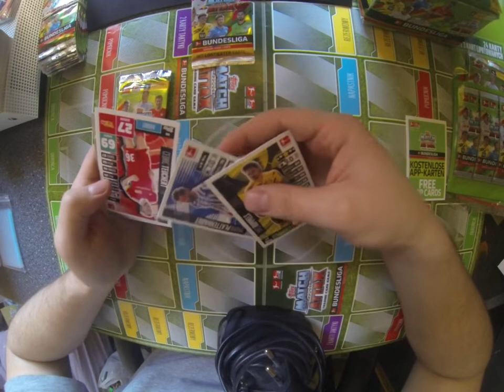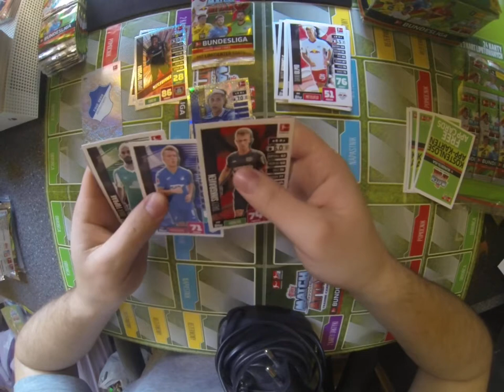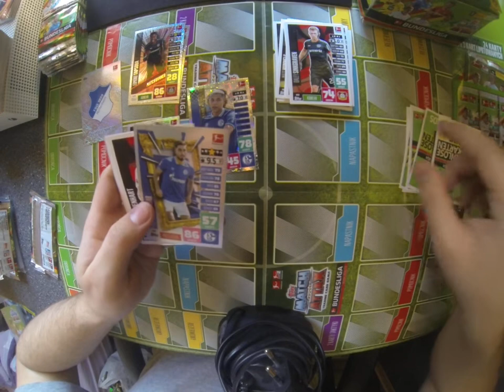Otwieram Multipacka z Topps Match Attax Bundesliga #6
Witajcie dziś otwieram Multipacka z Bundesligi dajcie znać czy wam podobają się takie odcinki :D